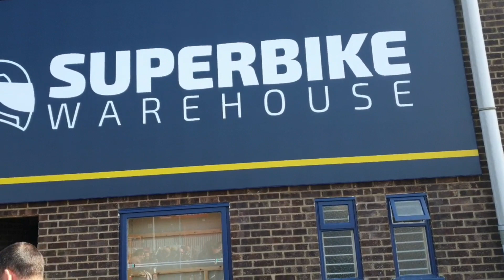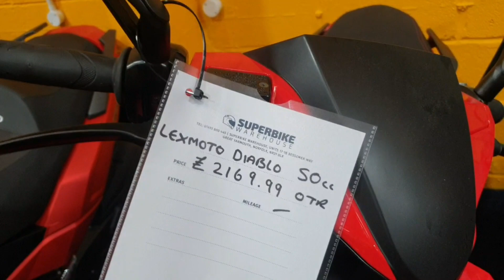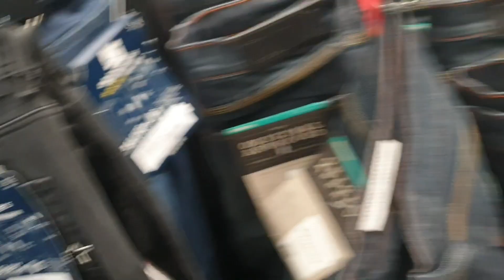Super Bike Warehouse (Life in UK)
This video is about super bike warehouse.

The video is also about:
1. Life in the UK
2. Indians in the UK
3. UK Life